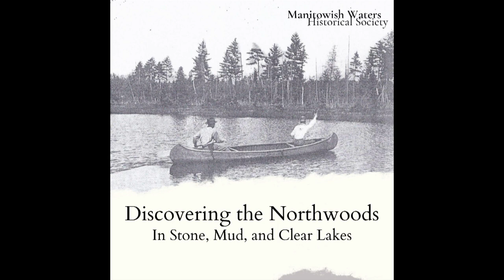In Stone, Mud, and Clear Lakes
In this episode of the Outer's Recreation Fishing Series, we explore Stone, Mud, and Clear Lakes through the eyes of our author E. C. Potter. This article from July of 1918 reflects on the accuracies of maps and land surveys while sharing an exciting story of a great fishing adventure.